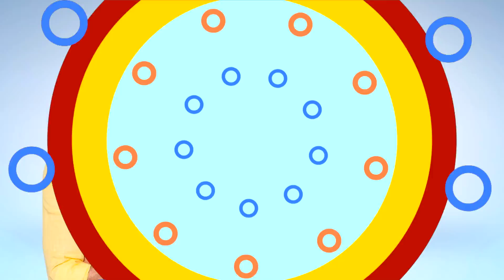EXCLUSIVO! Michael Jackson do Arrocha grava clipe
Rodrigo Faro deu de presente para o superstar Michael Jackson do Arrocha a gravação de um clipe. Com direito a balé, coreografia, músicos contratados e direção da equipe do programa. Confira os bastidores da gravação!